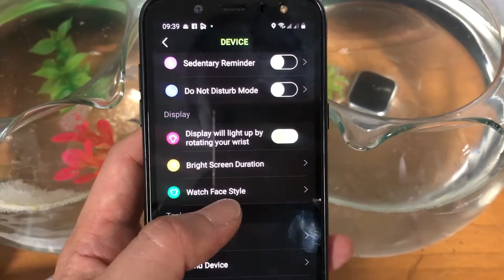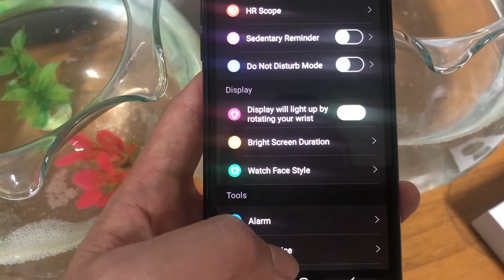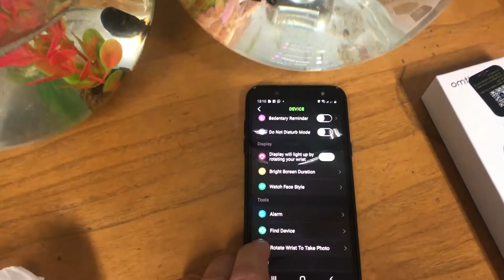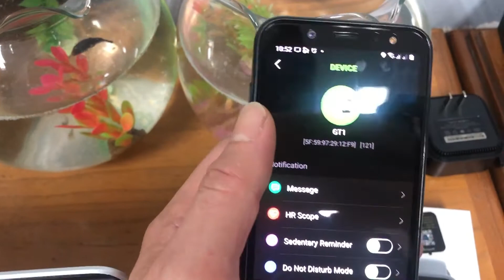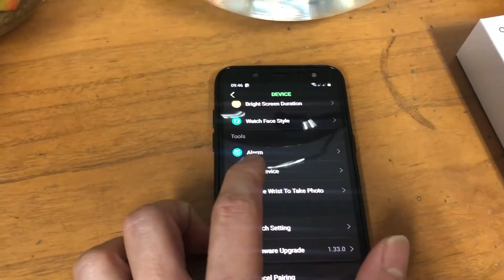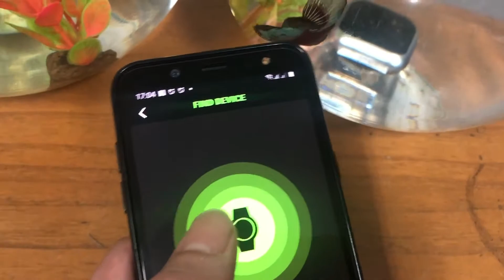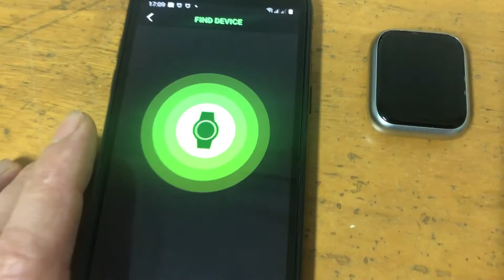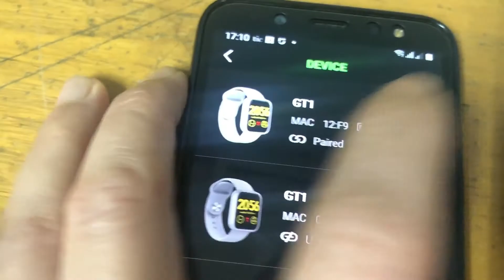1more Omthing E-Joy Smart Watch Di Aquarium semingguan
1moreOmthingE-Joy

Spesification:

Model:WOD001
Strap size: 22mm
Screen 1.3 Inch
Resolution: 240*240
Screen material: 2.5D Tempered Glass
Body material: Zinc Alloy
Batter Life 15 Days
Standby battery: 60 Days
Charging port: Magnetic Cable Charging

Product Features:
Meticulously Crafted: The integration of a 2.5D tempered glass face and zinc alloy body achieves a sleek and seamless finish with enhanced readability.

Move Smarter: Get the most out of your workouts with the addition of real-time heart-rate monitoring, pace analysis and other live biometric data.

Real-Time Notifications: Always stay in loop thanks to the real-time notifications.

Built to Last: With a waterproof rating of up to 50 meters, the omthing E-Joy Smart Watch is engineered to tag along on any of your adventures.

Extended Battery Life: Never let low battery catch you off guard thanks to the 15 days of use per charge and a standby time of up to 60 days.